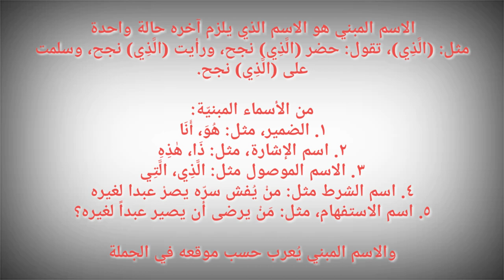Hafalan Kaidah Nahwu | Mujahidul Ghozi Al-Ghifari | Isim Mabni | Moslem Oke | Daarul Fath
Moslem Oke